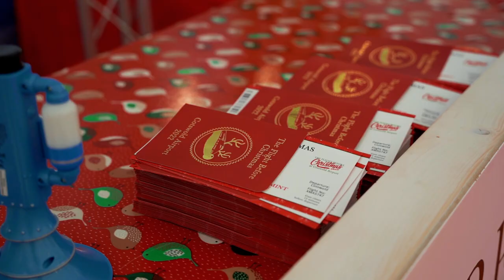The Flight Before Christmas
A promotional video made for Cotswold Airport to showcase their Christmas grotto. Enjoy!